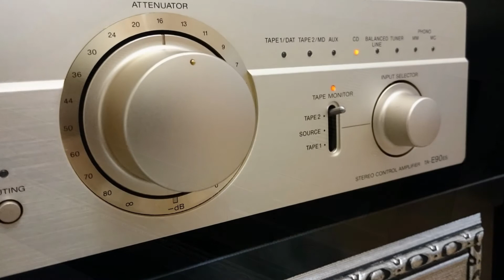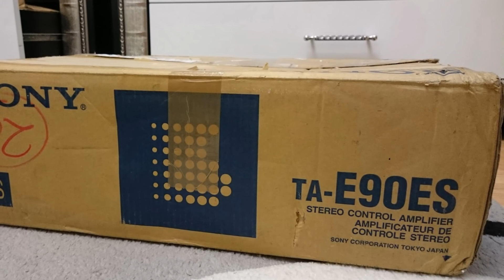Sony TA-E90ES, In Original Packet.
SONY TA-E90ES